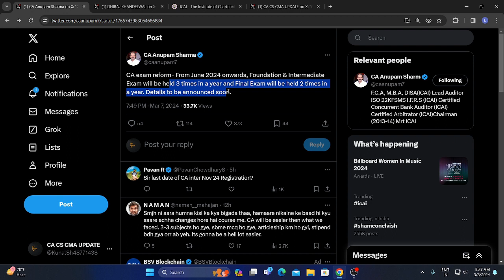CA ANUPAM SHARMA SIR IMPORTANT UPDATE FOR ALL CA STUDENTS REGARDING BIG CHANGE BY ICAI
GOOD DECISION BY ICAI ) ICAI HISTOCICAL CHANGE IN CA EXAM PATTERN FOR CA INTER FINAL FOUNDATION EXAM,ca inter,neeraj arora,ca neeraj arora,ca inter may 2024,icai ca tube,neeraj arora edu91,ca inter may 24,ca intermediate,chartered studies,neeraj arora latest,ICAI NEWS,CA CS CMA UPDATE,CA WALLAH BY PW,CA FOUNDATION EXAM WILL BE 3 TIME IN A YEAR,CA INTER EXAM WILL BE 3 TIME IN A YEAR,CA EXAM PATTERN CHANGE